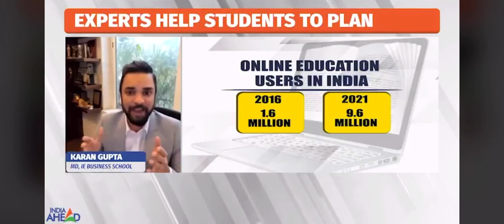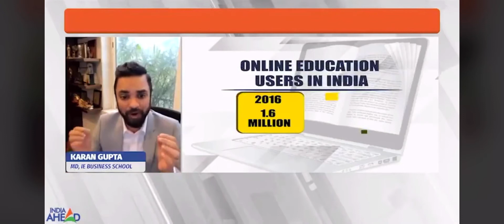Dr. Karan Gupta talks to India Ahead TV Channel about student admissions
Students with a 98 percent score are unsure if they will get admissions this year. The CBSE has played a cruel joke on students. The only options are now to build your profile and make your application stand out.